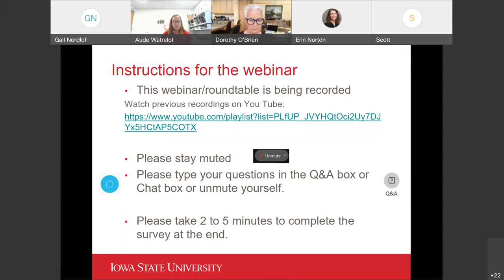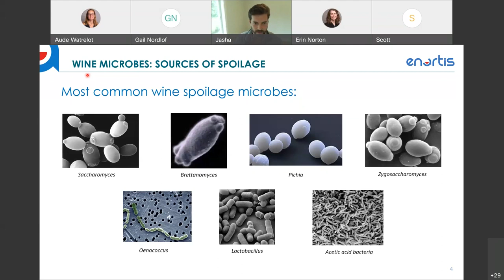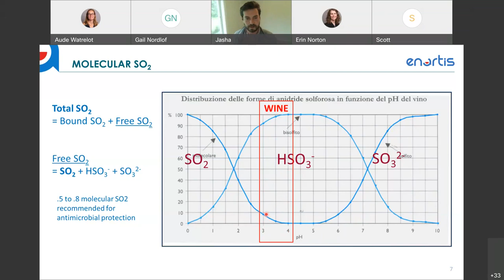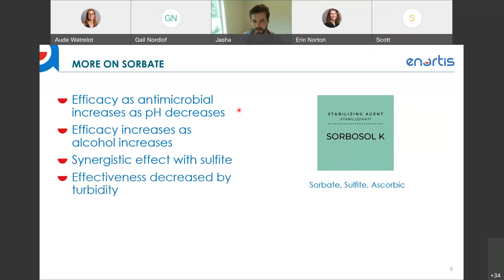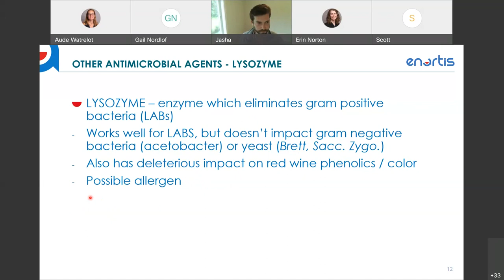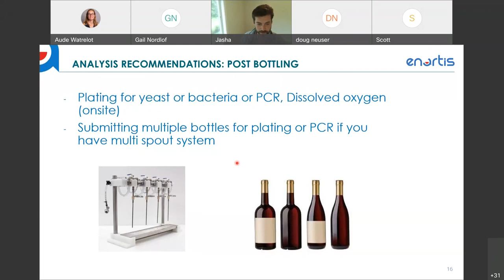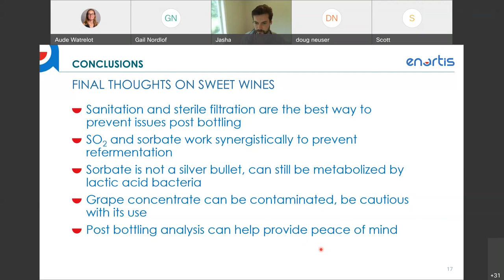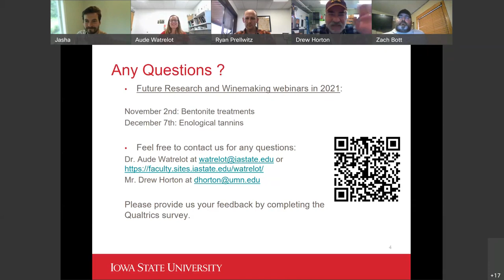Challenges of bottling sweet wines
During the 90-minute webinar/roundtable on October 5th at 3PM Central Time, Jasha Karazek (Enartis) will introduce the challenges of production of sweet wines and bottling sweet wines.
The 30-min presentation will be followed by a discussion with questions and answers with three winemakers from Iowa (Zach Bott, Ackerman/Fireside winery), Wisconsin (Ryan Prellwitz, Vines and Rushes Winery) and Minnesota (John Taylor, Chankaska winery). This roundtable will be moderated by Dr. Aude Watrelot and Drew Horton.